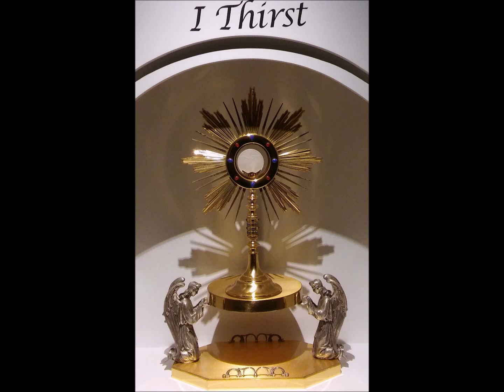Audiolibro, San Manuel González, Aunque todos... yo no (Tercera parte-FIN)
Esta obra de San Manuel González contiene lo mejor de su pastoral y de su espiritualidad eucarística, y refleja al vivo la experiencia misma del autor. Fue compuesta en 1917, siendo obispo auxiliar de Málaga (España). La obra estaba dirigida a las Marías de los Sagrarios y a los Discípulos de San Juan.